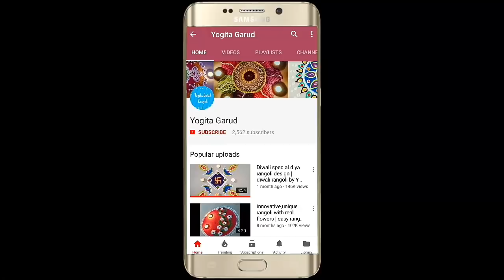Small and easy rangoli design for festival 2018